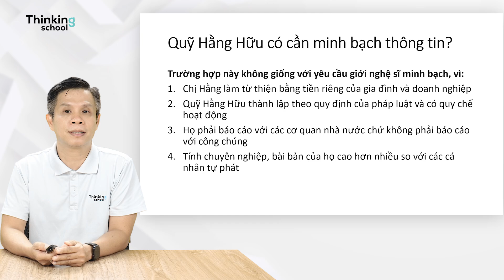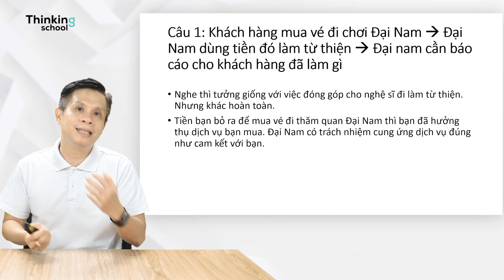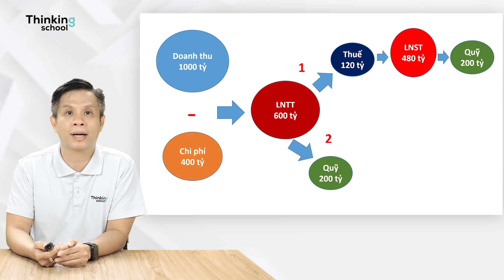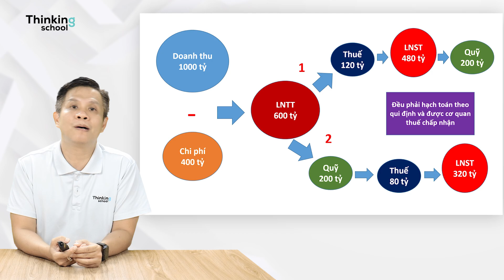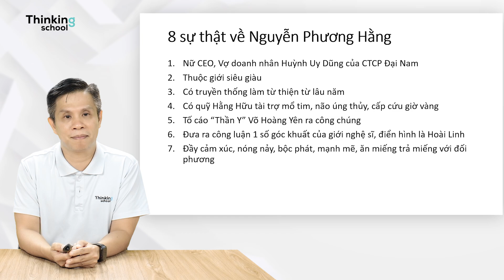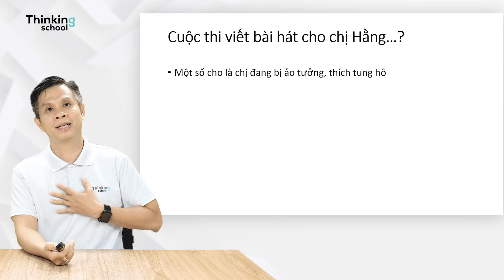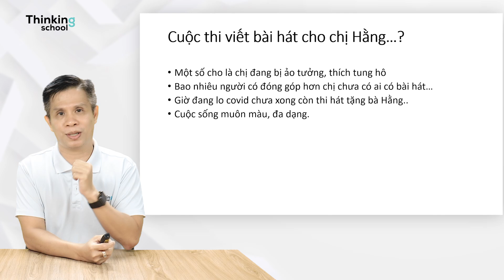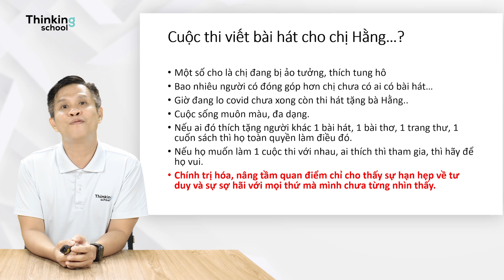Nguyễn Phương Hằng: kẻ hám danh? [Vũ Thế Dũng - Thinking School]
Trong clip này BTV Vũ Thế Dũng của Thinking School sẽ thảo luận các câu hỏi:

1- Thấy gì từ chuyện nghệ sĩ Quốc Võ với chương trình sáng tác bài hát về chị Nguyễn Phương Hằng?
2- Chị có phải là kẻ hám danh? Muốn được tung hô?
3- Nên nhìn nhận chị Hằng như thế nào?
4- Chúng ta biết những gì về Bà Nguyễn Phương Hằng?